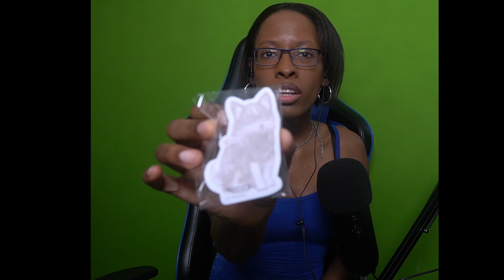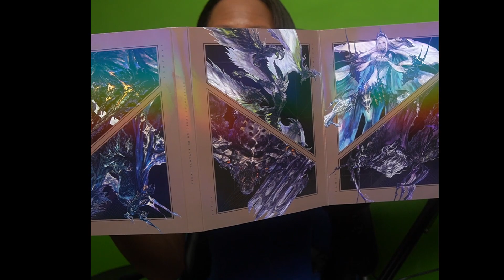I JUST GOT THE FINAL FANTASY 16 ULTIMATE EDITION SOUNDTRACK!! SO HAPPY!!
*READ ME*

Hi!! I just wanted to share my excitement for finally getting the soundtrack in the mail!! It happened to be delivered right before I started to record my next batch of videos for the game!! I am on cloud nine!! Love this so much!

Stillwind is still currently my number one favorite song in the game! I have so many! But this song truly speaks to me even though it's still at the very beginning of the game!! Hope you enjoy my happiness in this video!! Until next time!